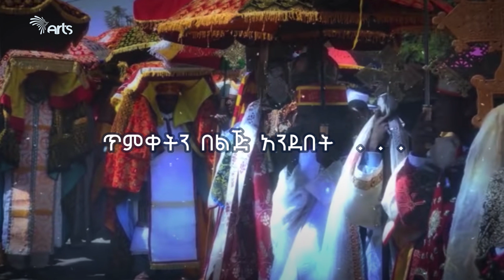ጥምቀትን በልጅ አንደበት . . . የጥምቀት ዕለት ይጠብቁን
ጥምቀትን  ከህፃን ዘማሪ  አበዛሽ ጋር